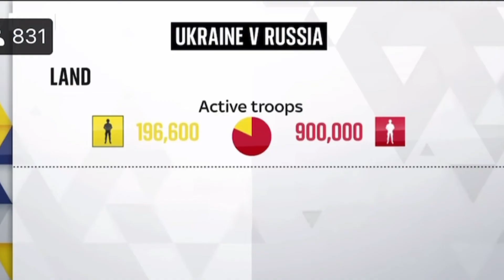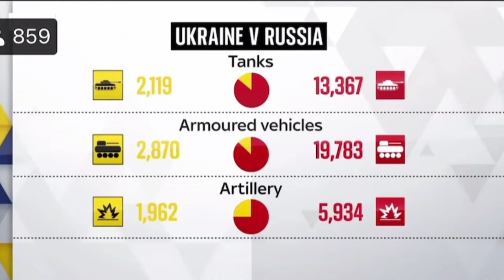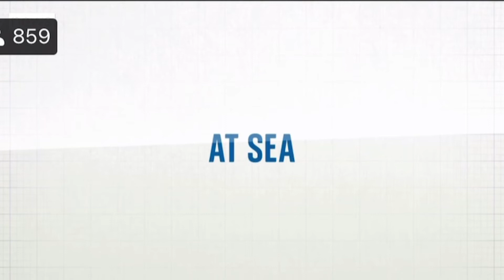RUSSIA vs UKRAINE (Military compared)